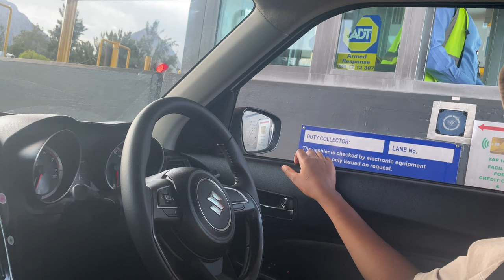TRAVEL VLOG | Travel with me from Cape Town to Mount Fletcher EC | South African YouTuber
Hi, guys! Hope this video finds you well.

Wishing you an awesome holiday season and a happy new year filled with new hope and blessings.

In this video, I drove 1 206 km from Cape Town to my home town in the Eastern Cape called Mount Fletcher- it’s a road trip fam 🤗

Love loads 💜